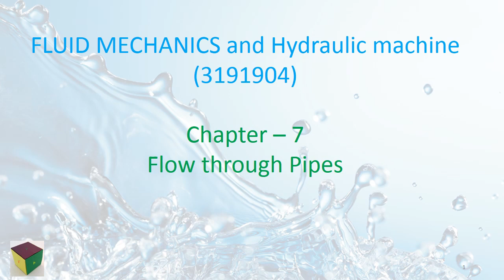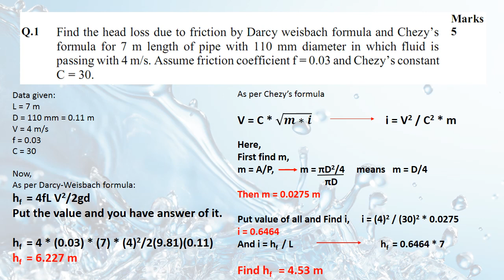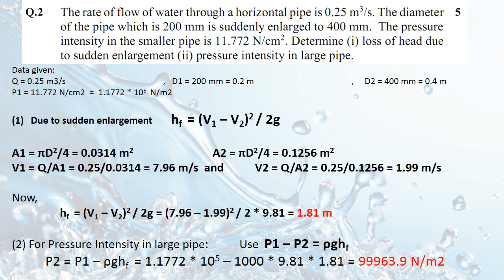Fluid Mechanics Flow through Pipes Numerical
in this video you can study about to solve numerical of flow through pipes which are most important.